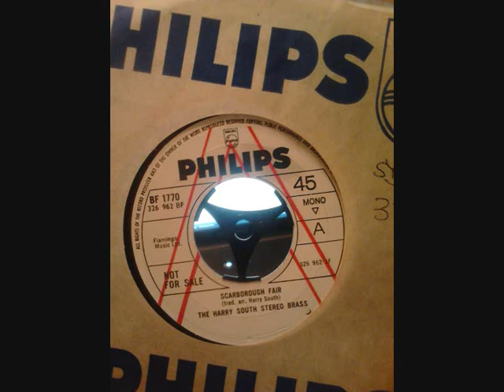THE HARRY SOUTH STEREO BRASS - SCARBOROUGH FAIR. - funk - jazz - soul - r&b.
CAMBS COOL DIGS THIS JAZZY FUNKY BRITISH BIG BAND GROOVER, GIVE IT 5 SECONDS TO KICK OFF AND ENJOY THE RIDE.